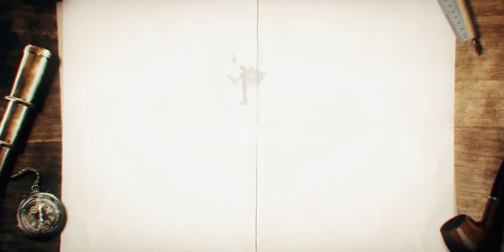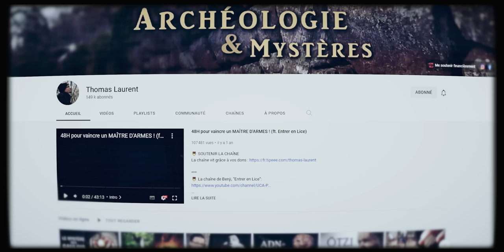Gobekli Tepe (très dur à dire) -ft. @thomaslaurent2027 - Cabinet Curiouz 15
L'Equipe du Cabinet Curiouz
Production : Sherlock's Mind
Interprétation et Co-Ecriture : Fabien Olicard
Co-Ecriture et recherches : Laura Demmerlé
Images/Montage : Loïc Lagarde et Denis Triqueneaux
Générique : Denis Triqueneaux
Equipe de production : Fanny Nahajczuk
Dessins/Graphisme : Thurb
Perche : Magda Jedrzejczak
Guest : Thomas Laurent